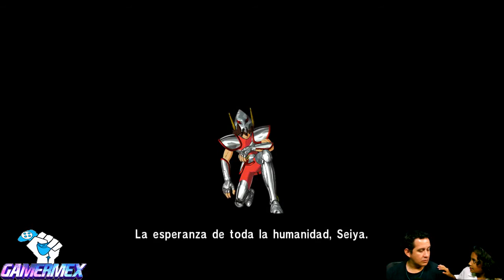GAMERMEX: Jugando SAINT SEIYA "Geminis bueno o malo, pero ya nos la partió."